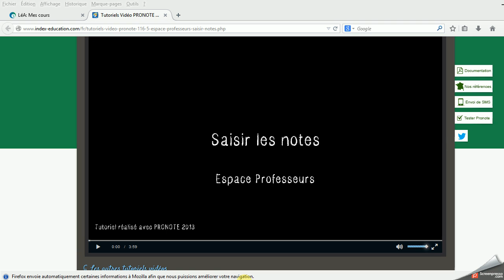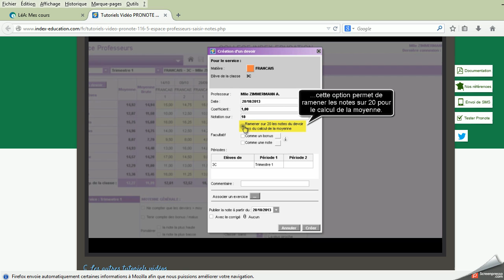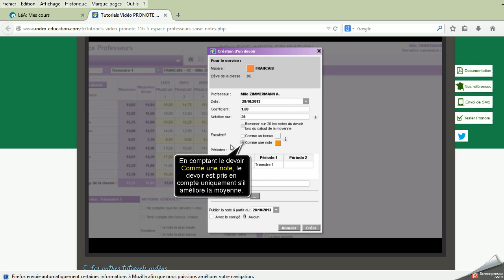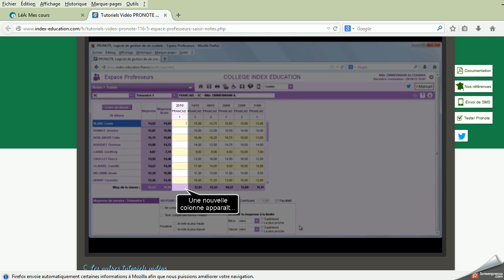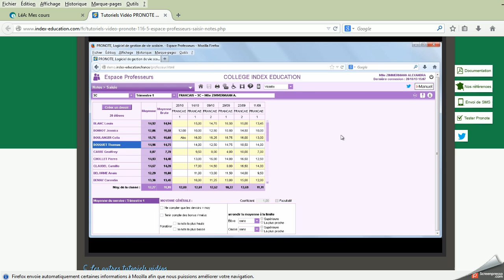ENT Léa Nérac Dominique Perrin (sources index Education).